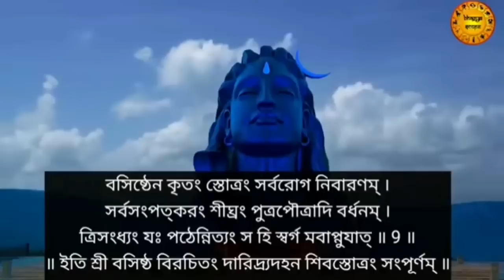আজ শ্রাবণ সোমবারে এই শিব মন্ত্র শ্রবণে | সকল দুঃখ কষ্ট দারিদ্র্য দূর হয় | ইচ্ছে পূরণ হয়